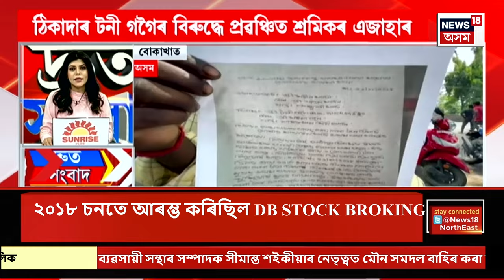SPEED NEWS | DB Stock Brokingৰ মহাপ্ৰবঞ্চক দীপাংকৰ বৰ্মনৰ প্ৰেয়সী মনালিছা দাসক আটক পাণবজাৰ আৰক্ষীৰ